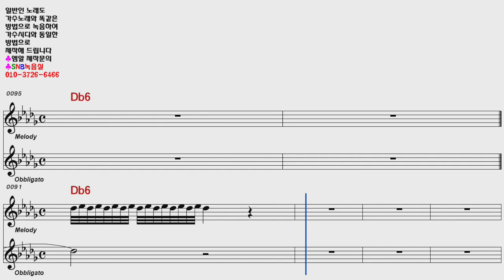나훈아 고향처녀